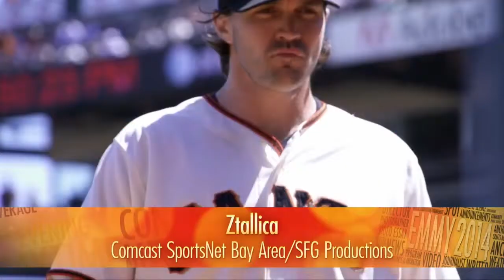Sports-Program Feature/Segment: Comcast SportsNet Bay Area/SFG Productions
2014 Emmy®